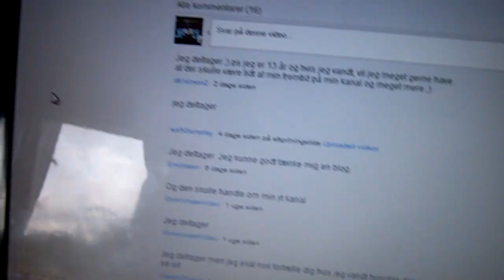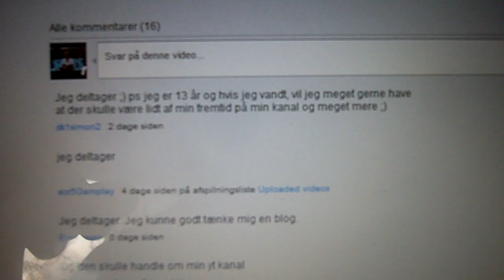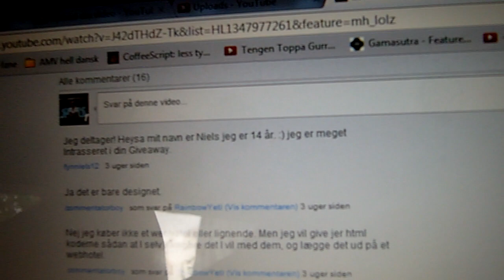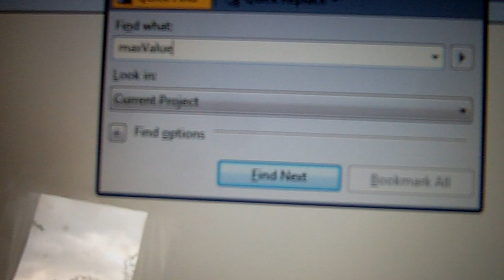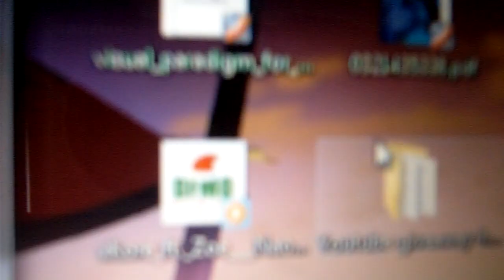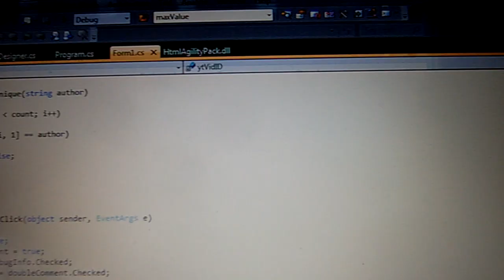[dansk/danish] Update til min giveaway, Robinkajas youtubegiveawayhelper virker ikke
Giveawayen er afsluttet.
Lige nu har jeg opdaget hvorfor den crashede og den er rettet nu, men nu kommer problemet med at den siger at der ingen kommentarer er.

Jeg vil lige lade mit program gå igennem debuggeren og se om jeg kan se fejlen...
Jeg har ikke gået igennem programmet endnu, selvom den blev udgivet for lang tid siden, men universitetet fyldte lidt for meget, til at jeg kunne nå og sætte mig ind i HTMLagilityPack.dll

Ja, jeg vil prøve at rette problemet, ellers bruger jeg den anden metode. Og hvis I er utilfredse med måden vinderen bliver valgt på så sig lige til.

Jeg har rettet "popup fejlen", problemet var at "count" var mindre end 0.

Men programmet viser stadigvæk at der er 0 kommentarer ved de forskellige videoer, lige nu at jeg igang med at se om jeg kan rette den.

Jeg kender ikke til HTMLagilityPack så det bliver lidt svært at tyde hvad robinkaja vil, da han ikke har sat nok kommentarer.

Den der verbose tjek mark:
Det er sikkert en som går alle kommentarer igennem, en slags test funktion?

Selvfølgelig vil jeg tage mine egne kommentarer og dobbel kommentarer VÆK fra de kommentarer ialt hvor jeg så taller dem.